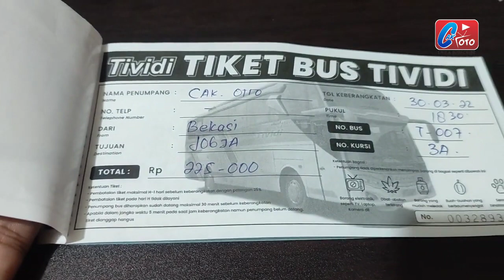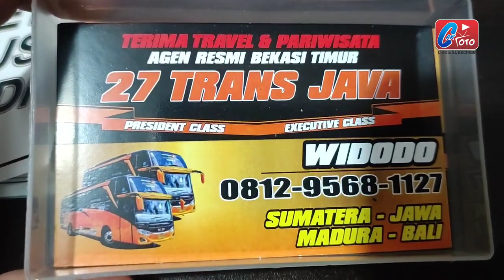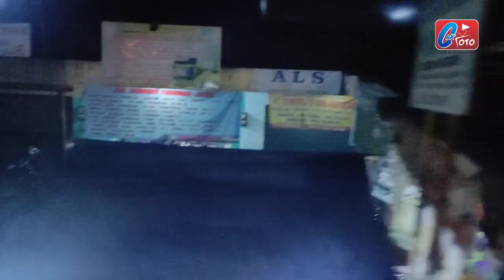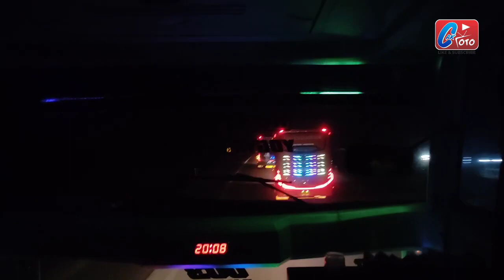ADU KECEPATAN, ARENA BALAP BUS‼️HINO RK BALAP MILIK TIVIDI || BEKASI-JOGJA NAIK 2 BUS & 1 TIKET 😁